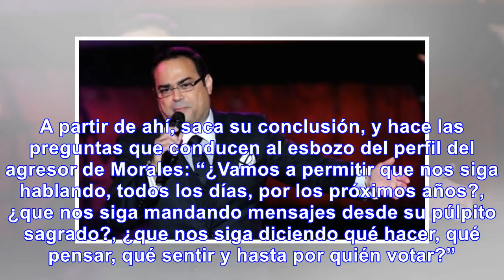Las preguntas de paola ochoa que identifican a violador de claudia morales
Ochoa tiene en cuenta las declaraciones que dio Morales en varias emisoras el viernes pasado, cuando...